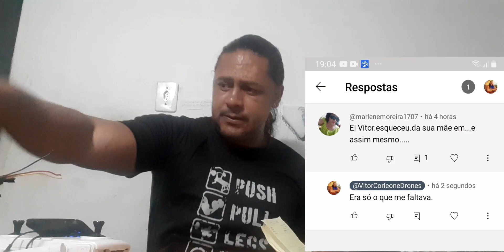Momõe invade canal - virou bagunça